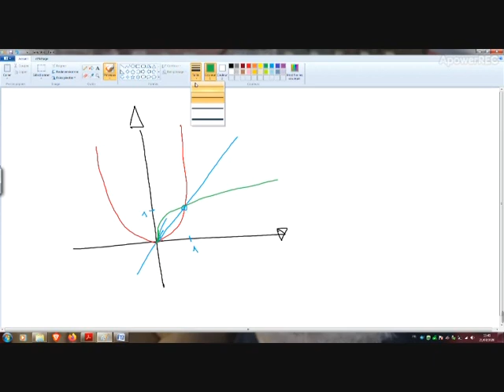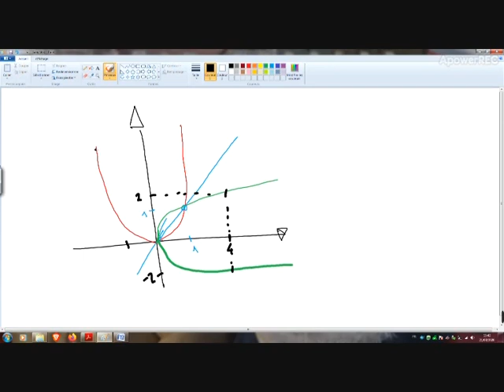CP1 ch3 IV 9 bc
Fonction exponentielle     [Désolé pour les reniflements]
b. Etude
c. Exponentielle de base a